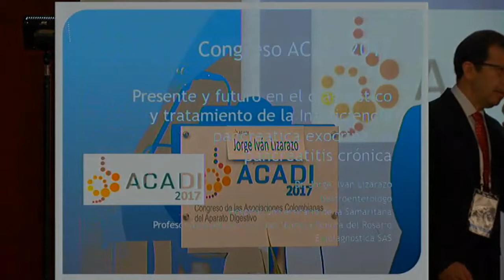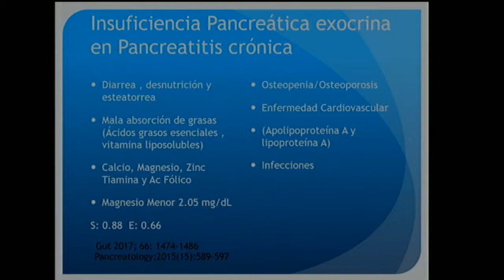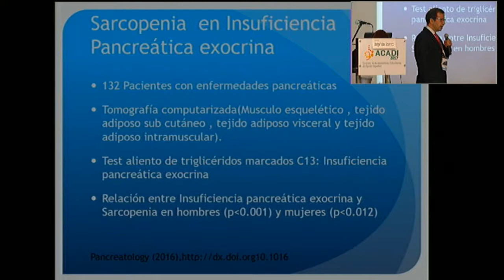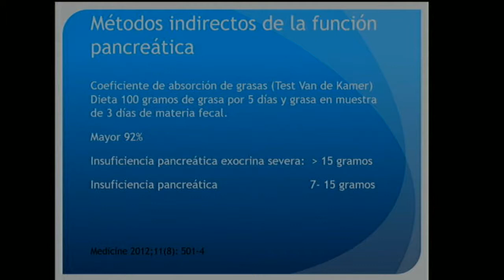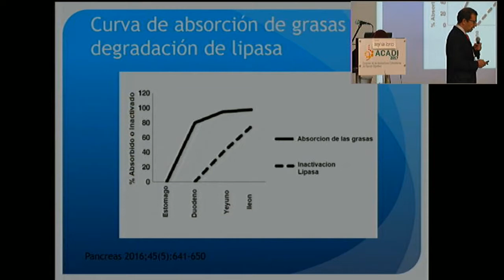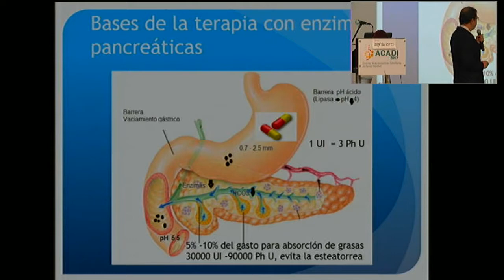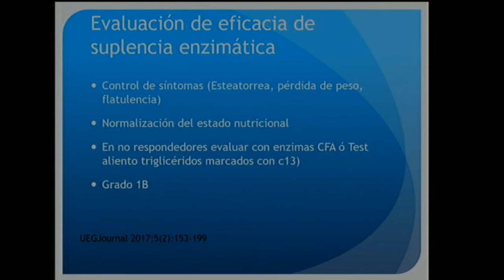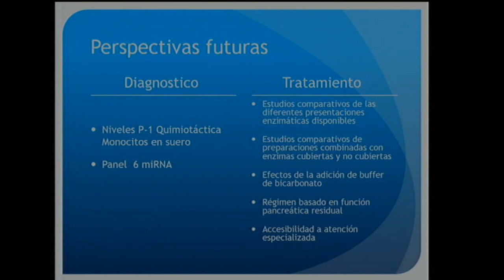Presente y futuro en el diagnósco y tratamiento de la insuﬁciencia pancreáca exocrina y en pancre